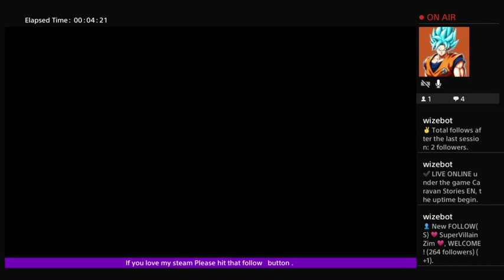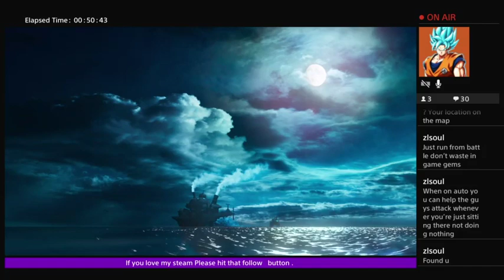come hang out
amazon wishlist